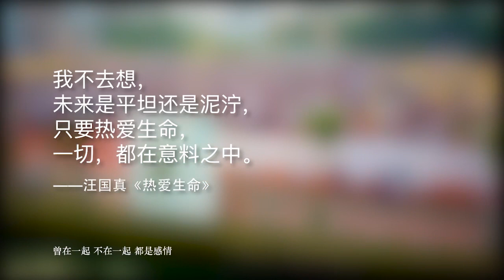仲元中学2017成人礼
ZhongYuan high school 2017 Adult ceremony
REC by ZYTV